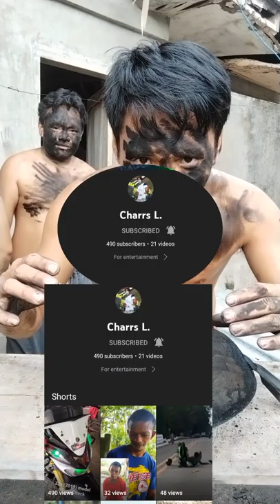Matimatikal Challenge | LAUGHTRIP 🤣 | AbaiNeL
Sana nag enjoy kayo sa video natin ngayon guys..